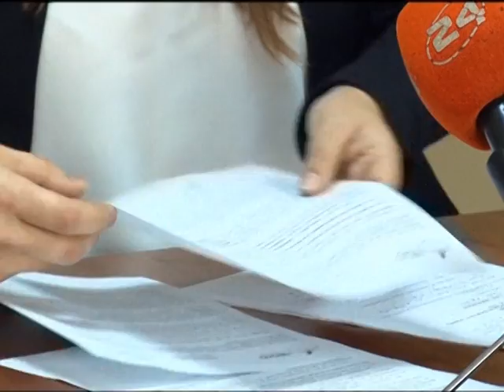Мажоритарні кандидати від партії "ВОЛЯ" підписали Меморандум про співпрацю з рухом "Чесно"